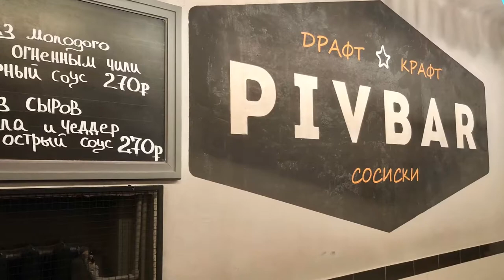Living on the Transsiberian Railway - Moscow to Beijing by Train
BUCKETLIST TRIPS by Juergen Schreiter